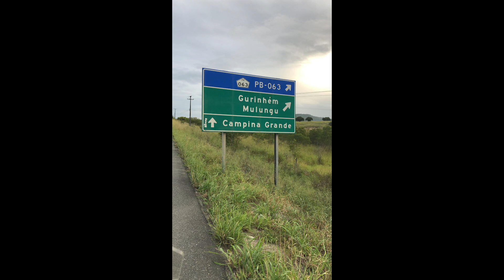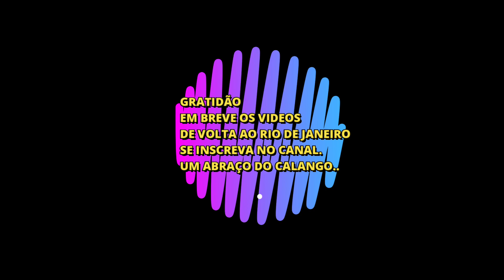viagem de moto expedição nordeste, EP06 . cheguei em casa br 101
viagemdemoto nordeste motocicleta olá meus amigos .
emfim cheguei ao meu destino     paraiba.
expedição nordeste ,, foram 03 dias de viagem pela br 101
sai do rio de janeiro no dia 16/06/2021

agradeço primeiramente a deus , por ter me permitido fazer essa expedição.
também agradeço a todos os amigos que por mensagens , estava ali presente.
próxima expediçao   deserto do atacama.